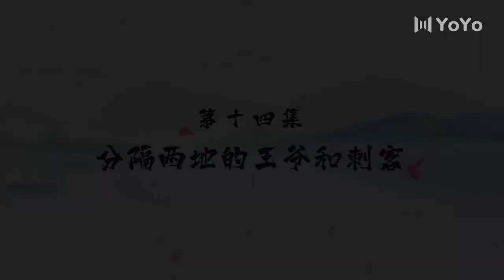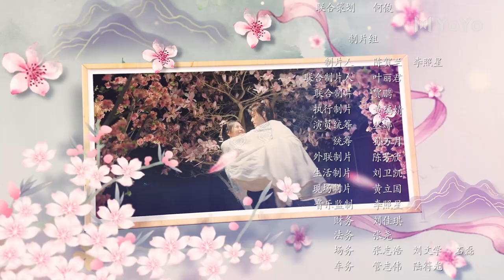【ENGSUB】休想行刺本王小姐 14 | In the day we flipped💝傲娇女王爷VS冷酷纯情刺客（骆诗琪/易恒）优优青春剧场YoYo Fun Station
剧名▶休想行刺本王小姐In the day we flipped
集数▶24集
演员▶骆诗琪/易恒